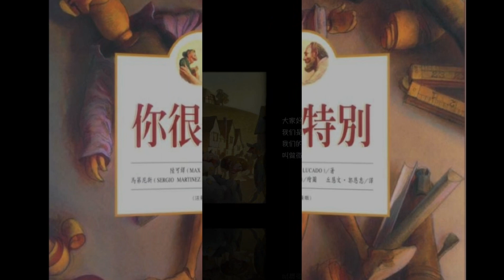五脚基表演艺术坊 || 声音小剧场 || 《你很特别》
有一群木头人，爱往别人身上贴标签，
走得不够快，贴一张
跳得不够高，贴一张
长得很好看，贴一张
唱歌很好听，贴一张
于是，大家身上满满都是贴纸。。
我知道为什么，我说给你听！

~林老师